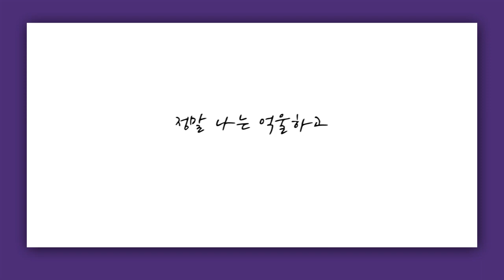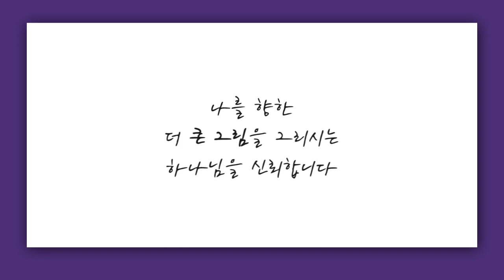[짧은설교] 주님이 그리시는 큰 그림 | 꿈의교회 김학중목사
"힘든 마음, 이 말씀이 자리 잡길 바랍니다"